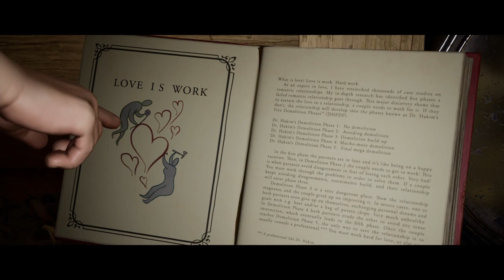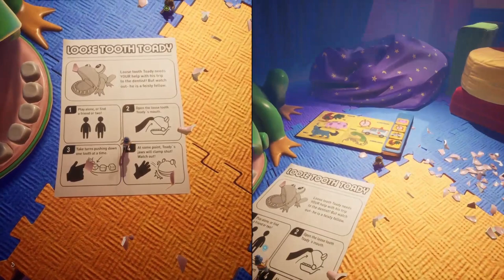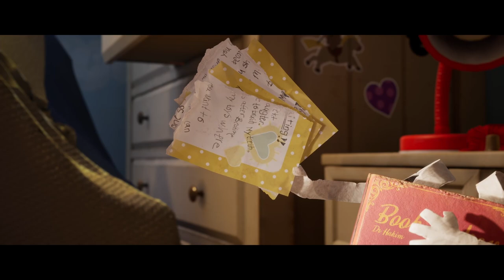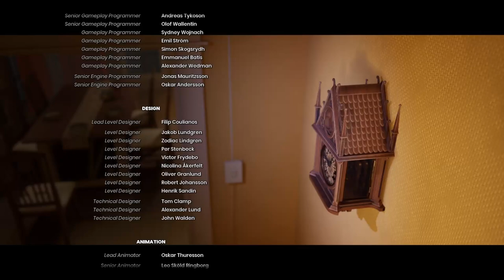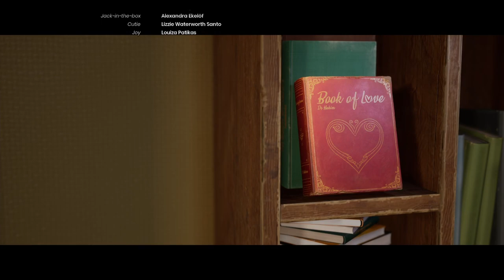The Most STUNNING Co-op Game Of 2022!!! | It Takes Two Full Gameplay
Are you apart of this Discord count? 109% 219/200
Newest Discord Member! nativitassancti5049♯0

Are you actually reading this?
Have you seen our latest live stream? Live Mondays and Fridays ~1830 ESTMoving To GS 100 Midgame Crafting and Grinds | !Drops on Twitch | Nightingale
85 Views - Feb 24, 2024

I couldn't have enjoyed this game more!

00:00 Intro
6:40 Chapter 1
1:00:00 Chapter 2
2:26:55 Chapter 3
4:36:48 We're Terrible Parents
4:42:30 Chapter 4
5:42:56 Chapter 5
6:55:32 Chapter 6
7:57:37 Chapter 7
9:07:55 Ending

KEY FEATURES
Pure co-op perfection — Invite a friend to join for free with Remote Play Together**, and experience a thrilling adventure built purely for two. Choose from couch or online co-op with split-screen play, and face ever-changing challenges where working together is the only way forward.

Gleefully disruptive gameplay — From rampaging vacuum cleaners to suave love gurus, you never know what you’ll be up against next. Filled with genre-bending challenges and new character abilities to master in every level, experience a metaphorical merging of gameplay and narrative that pushes the boundaries of interactive storytelling.

A universal tale of relationships — Discover a touching and heartfelt story of the challenges in getting along. Help Cody and May learn how to overcome their differences. Meet a diverse cast of strange and endearing characters. Join forces and go on an adventure you’ll treasure — together!

ABOUT HAZELIGHT
Hazelight is an award-winning independent game development studio based in Stockholm, Sweden. Founded in 2014 by Josef Fares (film director and creator of the award-winning game Brothers: A Tale of Two Sons), Hazelight is committed to pushing the creative boundaries of what is possible in games. In 2018, Hazelight released the BAFTA award-winning A Way Out — the first-ever co-op only, third-person action-adventure — as part of the EA Originals program.